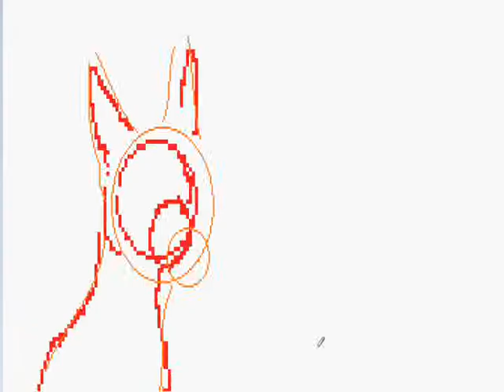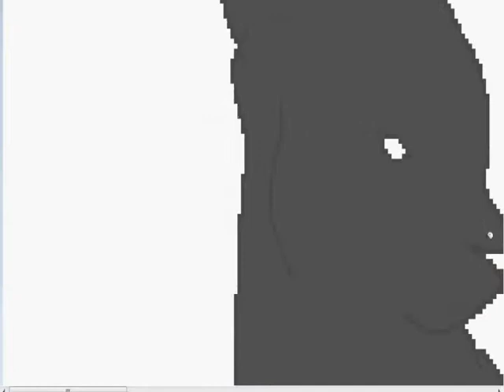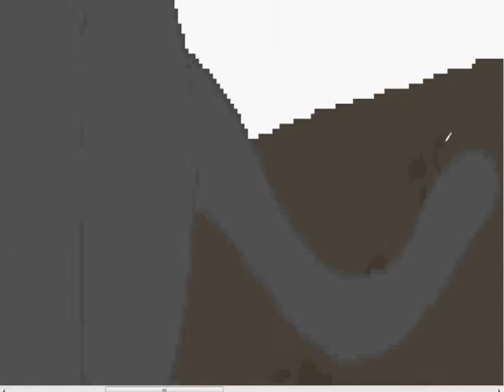2978 - Speedpaint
I am currently writing a short story on Swiftclan's timeline. However I have no idea where to post them. :c

SPEEDPAINT INFO:

It's the year 2978. The cat in the picture (yet to have a name) is officially last of her species. Luckily, some genetic stuff were preserved and this picture shows her on another planet, in her new home. [this all happened before Maystar]